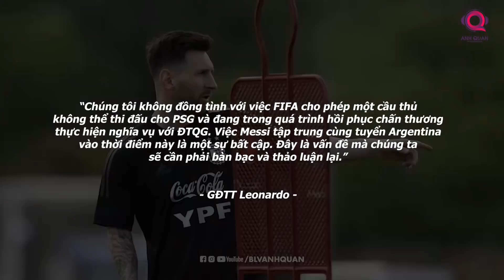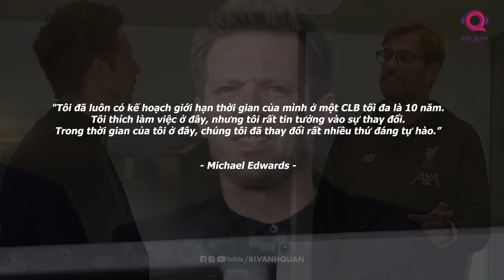TIN BÓNG ĐÁ TỐI 11/11: GERRARD TRỞ LẠI EPL, MESSI KHIẾN PSG KHÓ CHỊU, POGBA MUỐN LƯƠNG CAO HƠN CR7